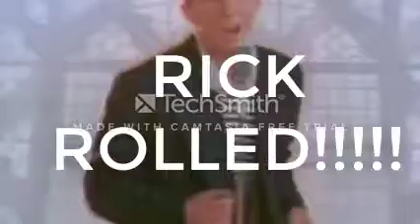XBOX 720 COMING OUT 2007???!!!!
Escúchame chingatumadre, nunca me encontrarás
So para de mirar, no me controlas, te controlo
Controlo a todos me respetan o se mueren
Soy el Chapo y la hago en Sinaloa